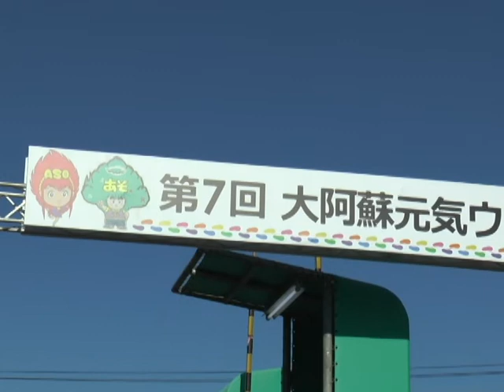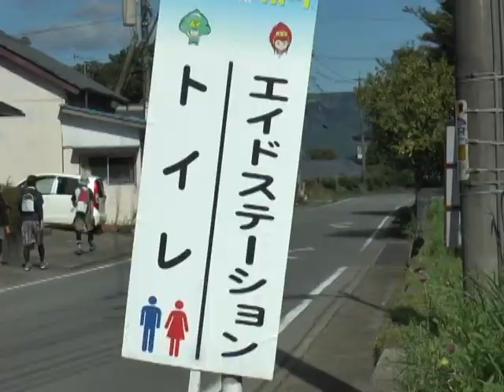第7回大阿蘇元気ウオーク2017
元スピードスケート選手の岡崎朋美さんをゲストに第7回大阿蘇元気ウオーク2017が開催されました！